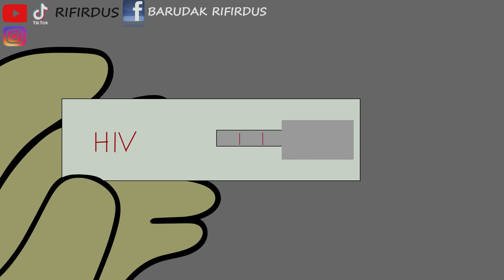FULL episode per dina an